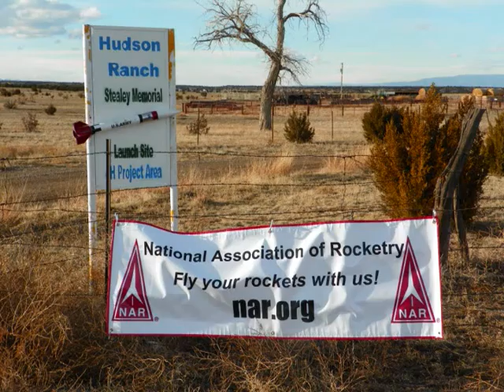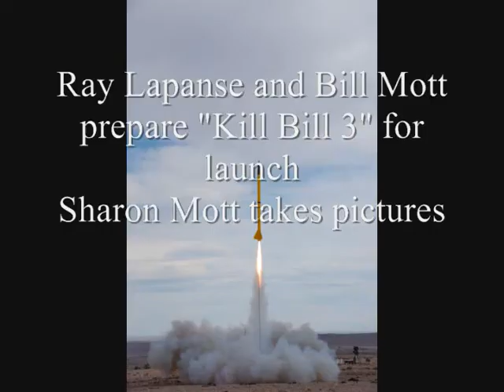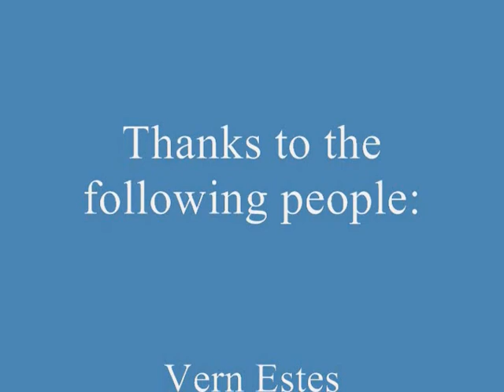Model and High Power Rocket Launch in Pueblo Colorado with Special Guest.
Model and High Power rocket launch near Pueblo, Colorado with a special visit by Vern Estes who founded Estes Model Rockets and is a pioneer in the hobby of model rocketry.